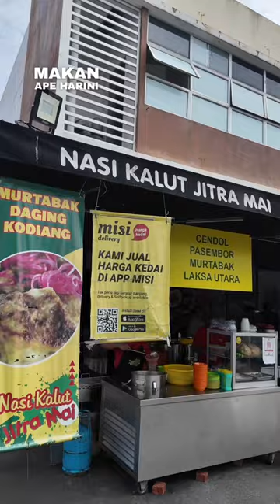Nasi kandar style Kedah warna kuning pekena dengan ayam bawang dengan telur sotong kuah campur SURR!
Nasi kandar style Kedah warna kuning pekena dengan ayam bawang dengan telur sotong kuah campur banjir memang surrr! 📍Nasi Kalut Jitra Mai Seksyen 7 Shah Alam